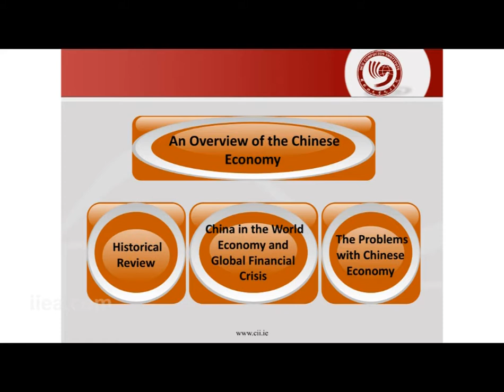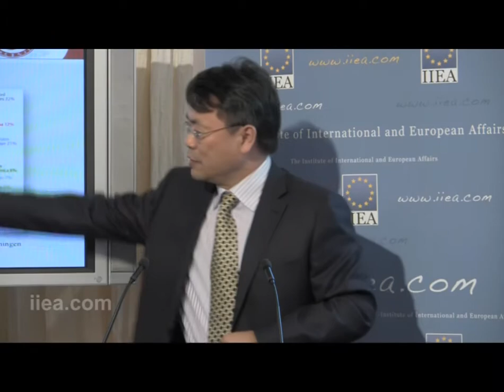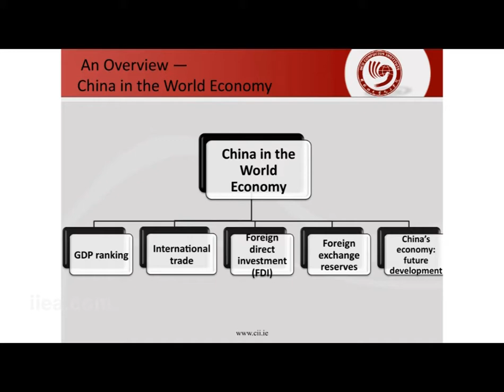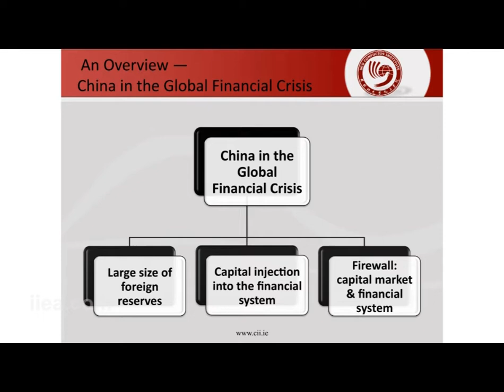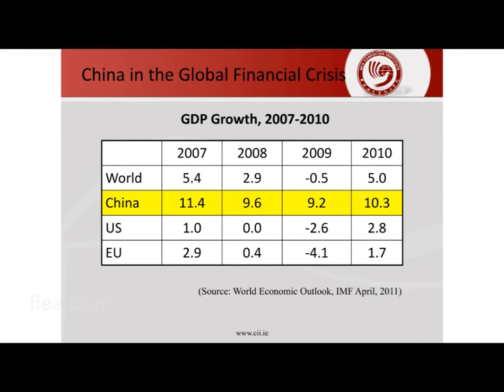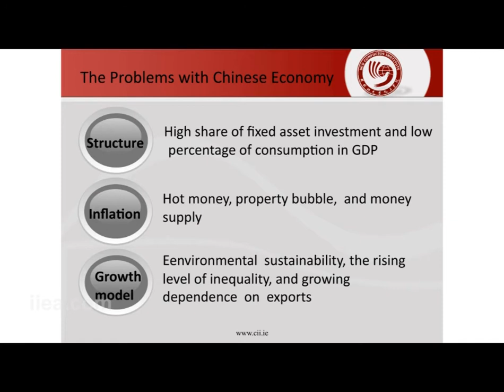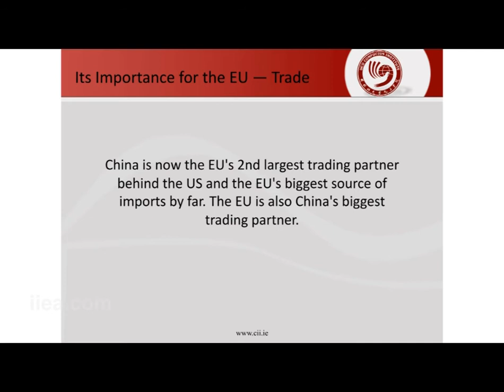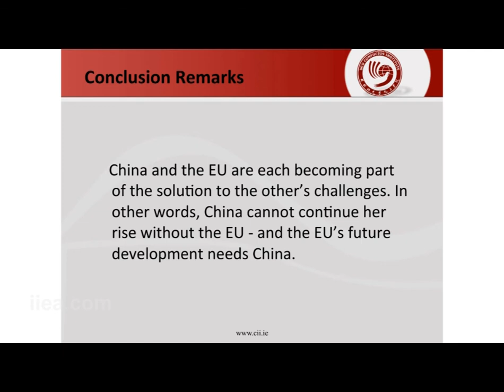Dr. Liming Wang on An Overview of the Chinese Economy and its Importance for the EU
About the event:

On 1 September, the IIEA hosted a joint seminar with ECRAN -- the Europe China Research and Advice Network on Chinese Investment into the EU: What to make of it? Speaking panel: Dr. Liming Wang, Director, UCD Confucius Institute for Ireland, Professor Bernadette Andreosso-O'Callaghan, Jean Monnet Professor of Economics and Director, Euro-Asia Centre, UL, Professor Jeremy Clegg, Director of the Centre for International Business, University of Leeds, and Dr. Hinrich Voss, Roberts Research Fellow, Centre for International Business, University of Leeds. Dr. Kerry Brown, Leader of the ECRAN project introduced and chaired the seminar. All presentations from this seminar can be downloaded in PDF format on this page.

About the speakers:

The speakers included: Dr. Liming Wang, Director, UCD Confucius Institute for Ireland, Professor Bernadette Andreosso-O'Callaghan, Jean Monnet Professor of Economics and Director, Euro-Asia Centre, UL, Professor Jeremy Clegg, Director of the Centre for International Business, University of Leeds, and Dr. Hinrich Voss, Roberts Research Fellow, Centre for International Business, University of Leeds.